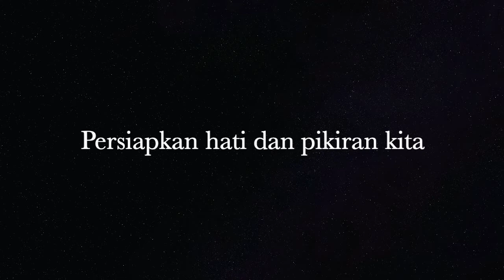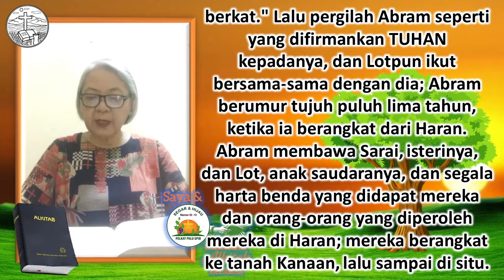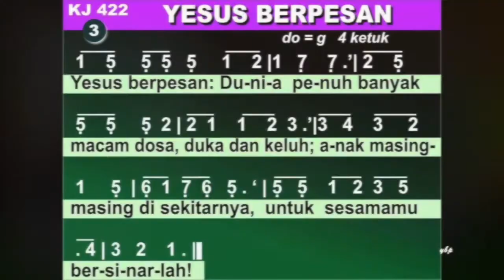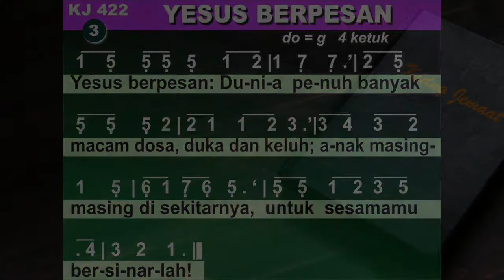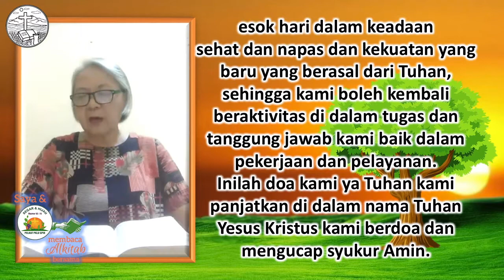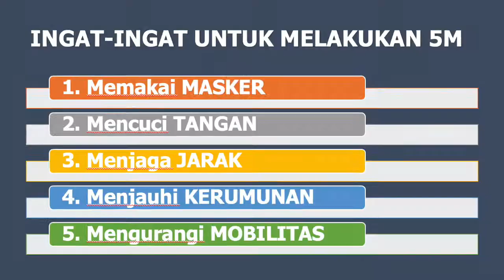Saya & PKLU GPIB membaca Alkitab bersama, Selasa Malam, 3 Agustus 2021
Bacaan Kejadian 12:1-9  (MENJADI SALURAN BERKAT ALLAH)

Ibu Jane Titahelu Crommelin - GPIB Menara Kasih Jati Asih, Bekasi
Informasi mengenai kegiatan “Saya & PKLU GPIB membaca Alkitab bersama”:

1. Kegiatan ini adalah kegiatan informal yang bersifat Dari PKLU GPIB untuk PKLU GPIB

2. Kegiatan ini dilaksanakan sebagai tindak lanjut dari dua Dialog PKLU yang telah diadakan yang menganjurkan agar kaum Lanjut Usia:

3. Seturut dengan Namanya, bahwa Bapak / Ibu yang mendapat giliran, akan "Membaca", bukan berkhotbah. Selain itu, adanya Text yang ditampilkan adalah untuk dapat memfasilitasi bagi Bapak Ibu yang membutuhkannya, jika perlu dibantu Ketika ada masalah Dalam audionya.

4. Sumber pembacaan dan nyanyian adalah dari Sabda Bina Umat

5. Seluruh Bapak Ibu pengurus dan anggota Pelkat PKLU serta seluruh warga jemaat berusia 60 tahun ke atas, terbuka untuk dapat berperan serta.

PKLU!?!
Tetap Semangat!
Pelayanan!?!

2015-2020